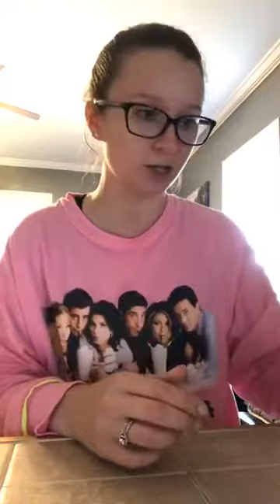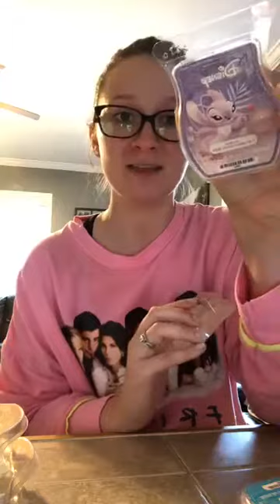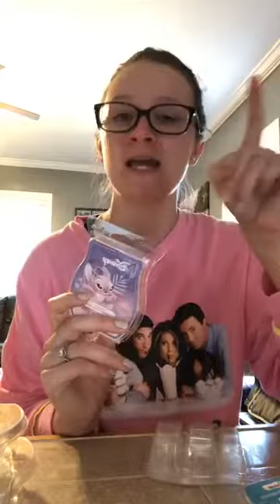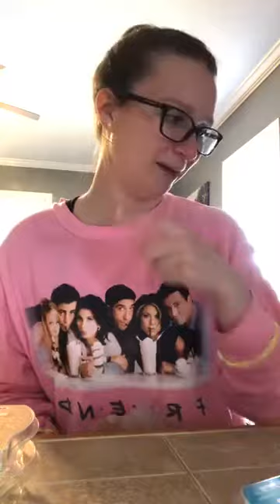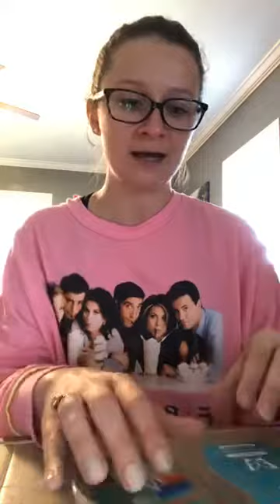What we have been warming! SCENTSY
Hey guys!

I have a loooooooot to talk about… here is what we have been warming lately!

xoxo
ang

More about my business opportunity!

Fill out this form to schedule a talk with me about joining!